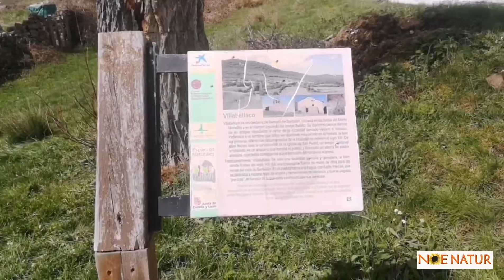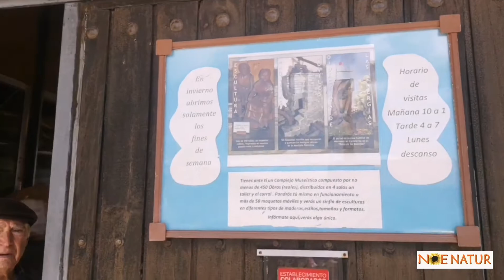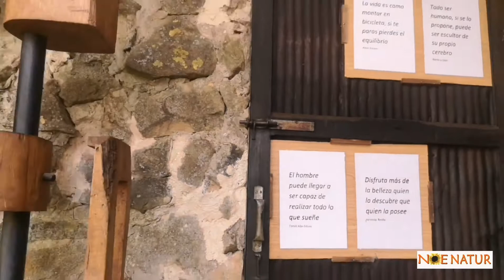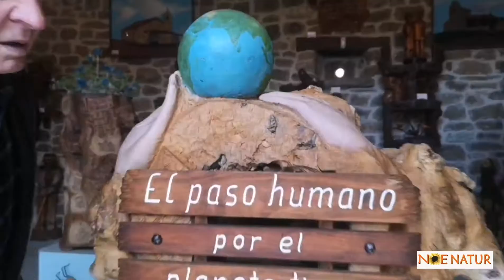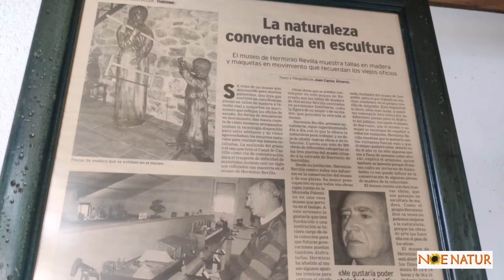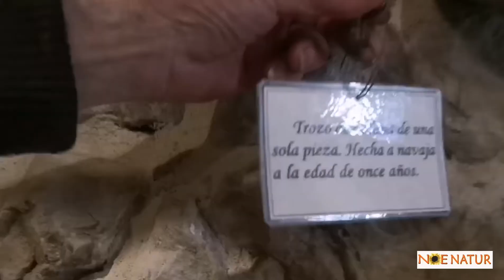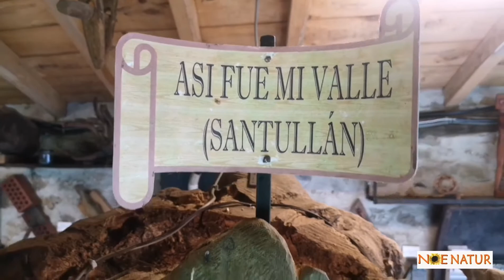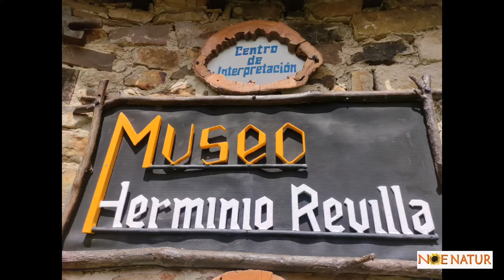@museoHerminooRevilla, no te lo puedes perder. Te lo ofrece Noelia Ruiz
CON UNO DE NUESTROS ARTISTAS LOCALES QUE MEJOR SABE REPRESENTAR EN MADERA EL ESPLENDOR DE CASTILLA Y LEÓN, OS DESEO A TODOS FELIZ DÍA DE LA COMUNIDAD.

MUSEO HERMINIO REVILLA
NOENATUR

«Y ya, cuando empezamos a saber valorar todo lo que nos rodea, observamos que lo más importante ya lo tenemos, la materia, entonces solo nos queda que nuestro cerebro transmita la idea a nuestras manos y que estas hagan los trabajos, que espero sean de su agrado».

Herminio Revilla

Arte en madera y movimiento. El municipio norteño de Villabellaco, perteneciente al Ayuntamiento palentino de Barruelo de Santullán, acoge el Museo Casa Taller de Herminio Revilla

60 maquetas con movimiento de antiguas artes y oficios.

"La mayoría son reproducciones de trabajos que han existido, tanto en la provincia como en la Comunidad, siempre relacionado con el movimiento de los mismos, con el fin de poder enseñar su funcionamiento”

De forma horizontal y de una sola pieza, bajo el título ‘El paso humano por el planeta Tierra’. Esta maqueta le ha llevado a Revilla nada menos que tres años en ejecutarla.

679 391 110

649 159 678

Calle Real, 11
34828 - Villabellaco de Santullán, (Palencia)

Horarios:

Lunes cerrado

Montaña Palentina en Vivo

Nos vemos en HISTORIAS DE CASTILLA por Noelia Ruiz de las Heras "Noe Natur Aguilar".

💗 COMPARTE, así ayudamos a los comercios y trabajadores a ser más conocidos.
💗 COMENTA, danos tu opinión
💗 ETIQUETA a tus amigos, entre todos podemos crecer
💗 DA LIKE A LA PÁGINA 👍🏼, PARA QUE LLEGUE A TOD@S 💓 🌞 😊

"Historias de Castilla"
Dirección:Calle Modesto Lafuente,41-1º
34800 Aguilar de Campoo

Video y Fotografía: Noelia Ruiz de las Heras